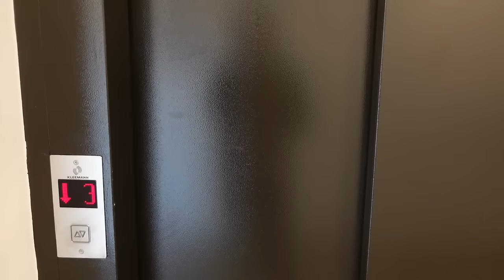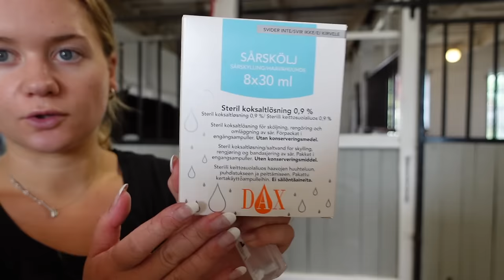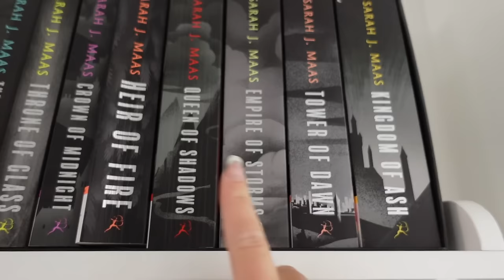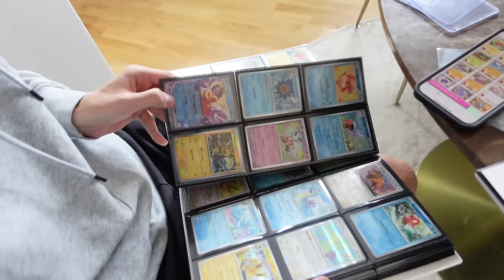FIRAR CARL, MEFFES SKADA & HEMMAGJORD SUSHI